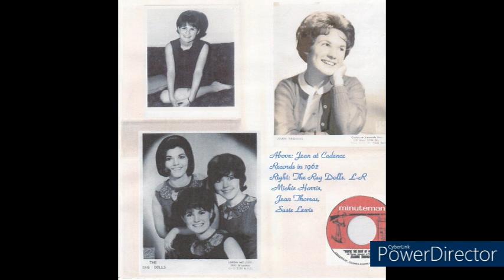Guilty Eyes - Jean Thomas DEMO Edit1963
Jean's Log Books tell us this was recorded as a Demo on 16th August 1963 for Shapiro Bernstein Music. This is an extended 'edit' of what she had as a surviving copy. It was originally some 40+ seconds long then faded. so who has the acetate or tape?